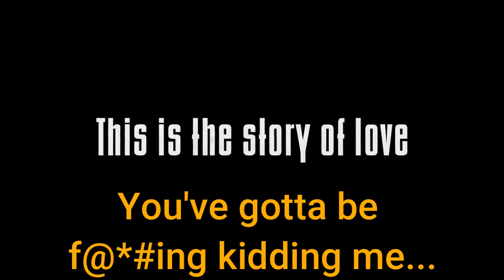"Malcolm & Marie" (2021) Review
When two lovers come back from the premiere of their movie, things get out of hand as they begin to argue. Will this couple stay together or will the night end their relationship?